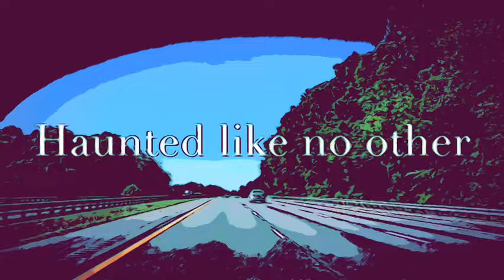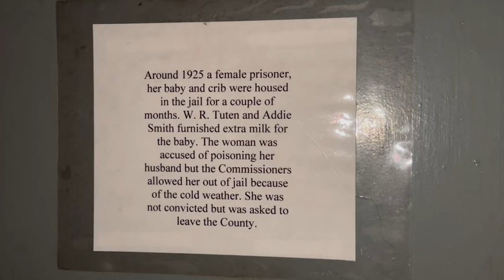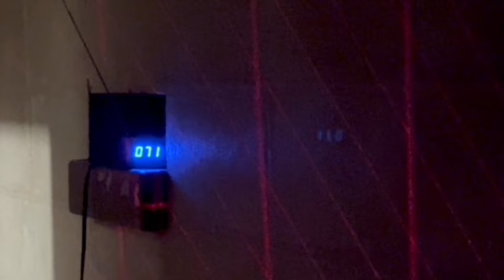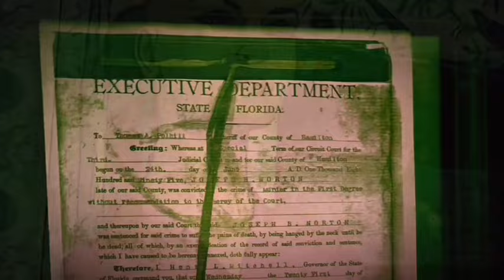Old Historic Jail (Part 3)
Part 3. We returned to the Hamilton county old historic jail in Jasper Florida. This building was built in 1893 and there are 84 bodies buried on the property. It is available for rental for the weekends as well if interested. the experiences that we had here blew our minds as it is clearly paranormal activity. there will be a series of approximately three videos from our weekend Exploring here. Be sure to check out The G Team Paranormal page as well for several videos from their stay at the jail.